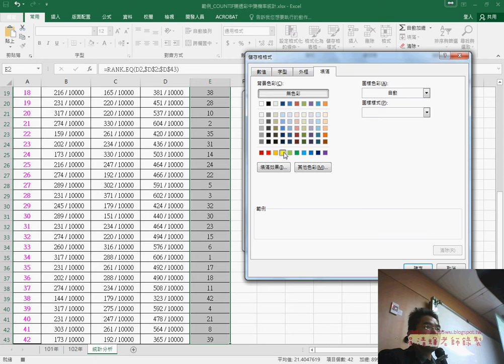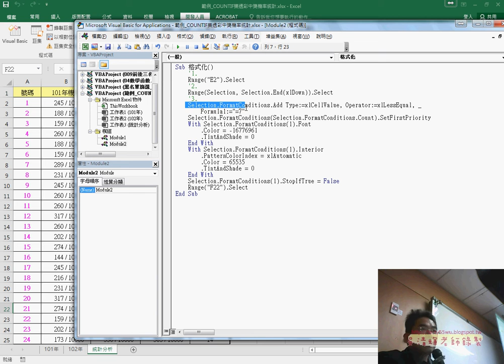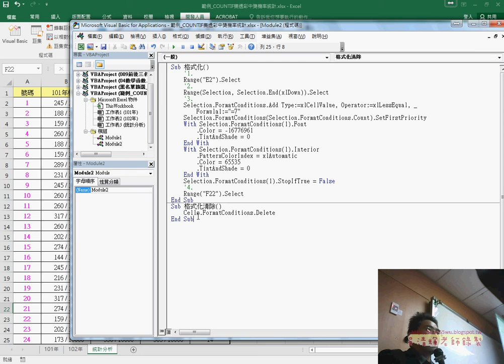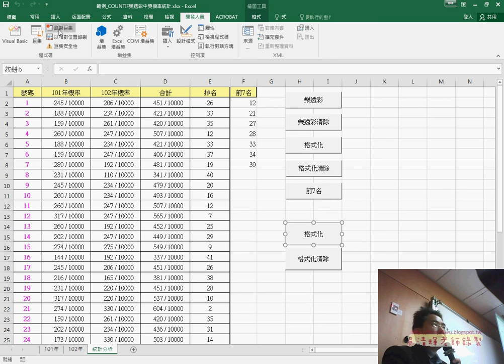06 用錄製巨集產生VBA程式說明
文化EXCEL高階函數與大數據VBA自動化07(COUNT相關函數與黑名單篩選範例&黑名單篩選細節與樂透彩統計&RANK排序與設定格式化條件&用VBA的SUB直接輸出公式到儲存格&用錄製巨集產生VBA程式&撰寫格式化與前七名列表的VBA程式&範例007_產線人員工資之和說明)

上課內容：
01_COUNT相關函數與黑名單篩選範例
02_黑名單篩選細節與樂透彩統計說明
03_樂透彩中獎機率統計說明
04_RANK排序與設定格式化條件
05_用VBA的SUB直接輸出公式到儲存格
06_用錄製巨集產生VBA程式說明
07_撰寫格式化與前七名列表的VBA程式
08_範例007_產線人員工資之和說明

課程理念：
1.以循序漸進的方式, 透過詳細的說明和實用的50個Excel VBA範例,

2.進而解說EXCEL與資料庫的結合，甚至將EXCEL當成資料庫來使用，

3.將結合GOOGLE雲端試算表，教您如何將EXCEL函數雲端化與網路化。

上課用書：
Excel VBA一點都不難：一鍵搞定所有報表
作者： Excel Home
出版社：博碩
出版日期：2013/06/26
定價：380元

吳老師  106/1/12